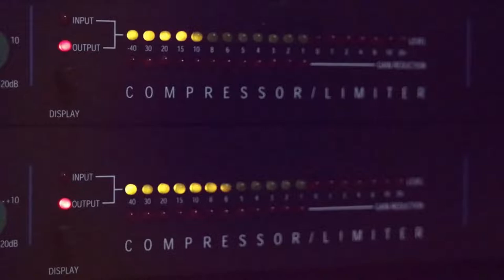مؤيد البوريني عندك بحرية 2020 مع تسجيلات حرزالله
دحيه سالم
  دحيه ايمن
 دحيه معين
 دحيه الزعبور
  دحيه عماد
  دحيه يا
  دحيه يوسف
  دحيه ابو
  دحيه بدويه